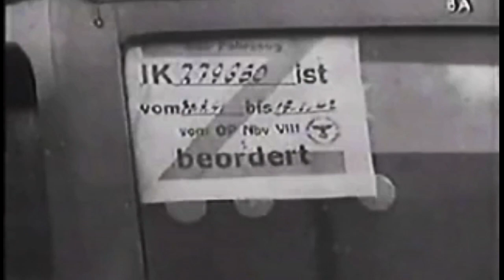Spoorwegen in Duitsland 1944 ‐